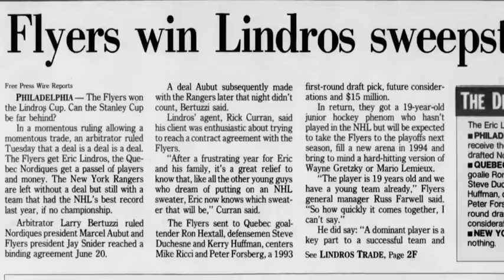Eric Lindros had unique skill for power forward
Center of Philadelphia's "Legion of Doom" line with John LeClair, Mikael Renberg brought unique skill to the position of power forward